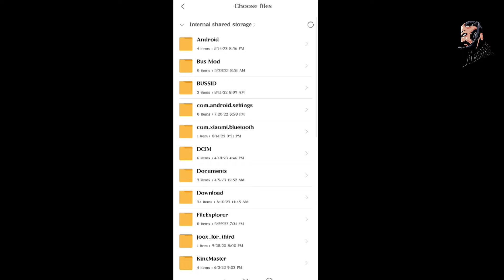How To Setup Bangladeshi Bus Skin In Bus Simulator Bangladesh | Bd Bus Skin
How To Setup Bangladesh Bus Skin In Bus Simulator Bangladesh

Assalamuwalikum

✅ সুন্দর সুন্দর ওবিবি, মোড এবং গেমস এর টিউটোরিয়াল ভিডিও পেতে এই প্লে-লিস্ট গুলো ঘুরে আসুন।

Hi guys hope you like that video
Please like👍 comment💬 share🔁 & don't forget to 🔔 my channel

Credit:-
Game:- Bus Simulator Bangladesh